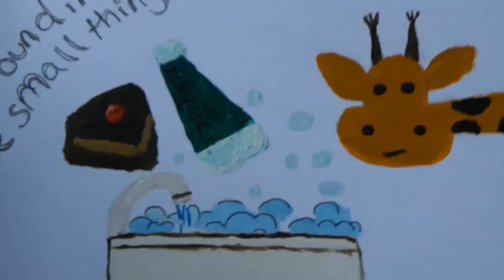Making Postcards For Loved Ones | Time-Lapse | Spreading Joy During Lockdown/The Pandemic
This is a postcard that I made for a friend of mine. I have really enjoyed making postcards for loved ones during this time, serving others and reminding them that they are loved :)

I don't usually use acrylic paints so this was a really interesting learning experience.

John 3:16